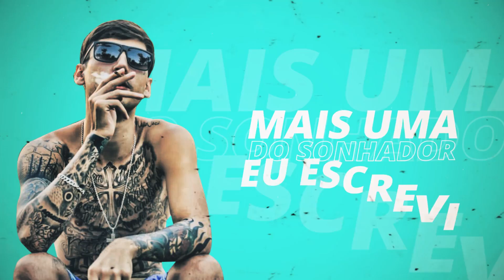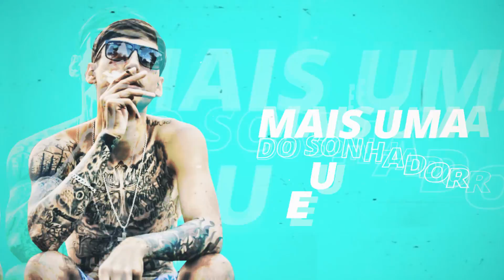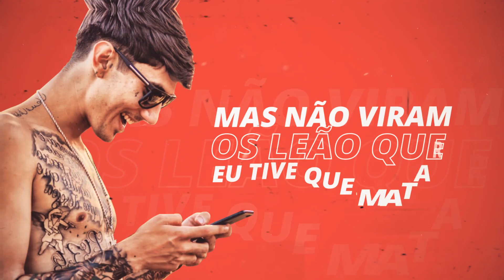MC Lozin - Patamar (Lyric Video) DJ Mortão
Artista: MC Lozin
Produção: DJ Mortão

Lyric Video:
Designer: Diego Andrade
Audio Spectrum/Motion designer: Aires designer

Ano 2019